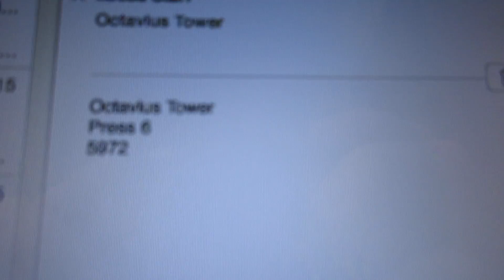MOVING AROUND!!!! StarrVlogs 1-2-16 (Day-732)